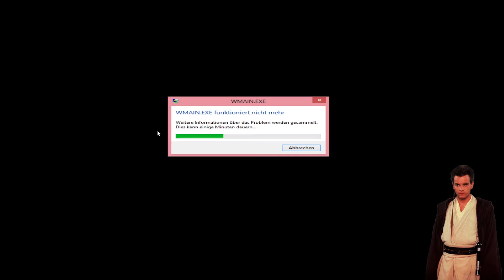Der Fisch-Flüsterer | Star Wars: Episode I - Die dunkle Bedrohung #05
Ja, Fische machen solche Geräusche. Und ich weiß selbst nicht, wieso ich so viel Wert auf eine 10 Sekunden-Aussage lege, obwohl die Folge eher zeigt, wie wir das Leben endlich packen und abhauen. :D Großer Gubba-Fisch - Riesenzähne!

Im Videospiel von 1999 zum Film erleben wir die Ereignisse aus Episode I hautnah und dürfen in die Rollen der verschiedenen Charaktere schlüpfen. Was kann ich euch versprechen? Eine atemberaubende Grafik, die klassischen Star Wars-Sounds, lustige Dialoge und jede Menge Spaß!

Ciao! Ciao!